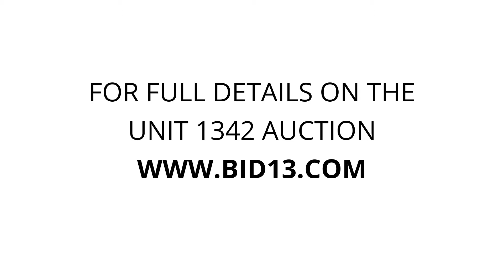Storage Master New Berlin - Unit 1342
boxes, Files, misc-goods